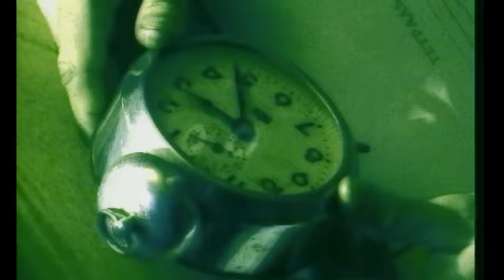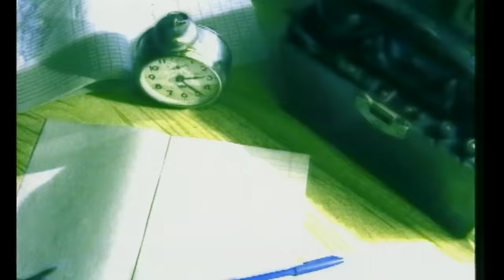Адреналин - Ковыляй потихонечку (Official Video) 1998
музыка и слова Юрий Андропов